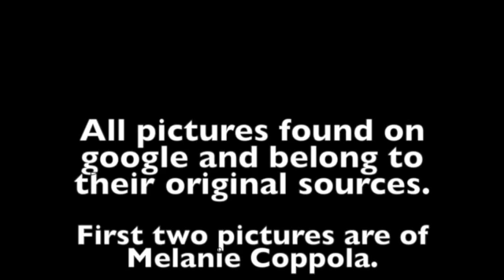Steel Rails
Steel Rails: Sung by Melanie Bailiff.